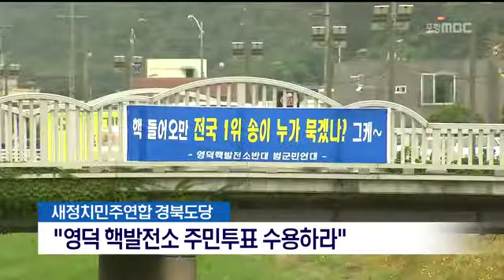[포항MBC뉴스]"영덕 핵발전 주민투표 수용하라"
"영덕 핵발전 주민투표 수용하라"